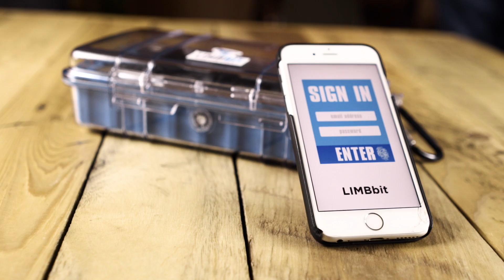Limb Bit Early Lameness Detection for Horses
Limb Bit is an electronic sensor combined with smartphone app technology that allows horse owners the chance to detect lameness in horses long before it becomes a major health issue.